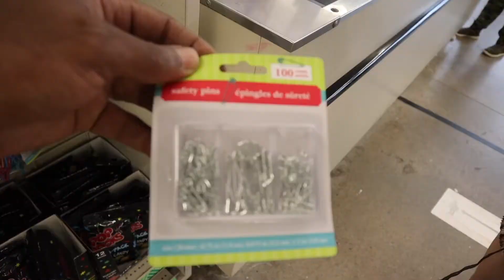GOING OUT IN MY NIGHT TIME ROUTINE IN PUBLIC** DJ EMBARRASSED ME**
It's DJ & Sarah back at it once again droppin 7 dayz a week!! What 7 dayz a week? We trying to tell ya. :)

We are Houston Made